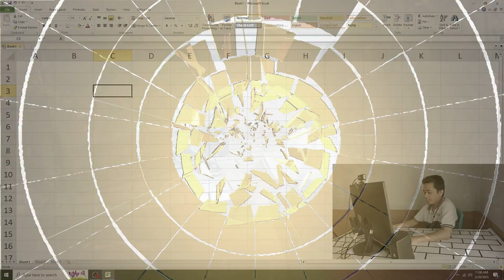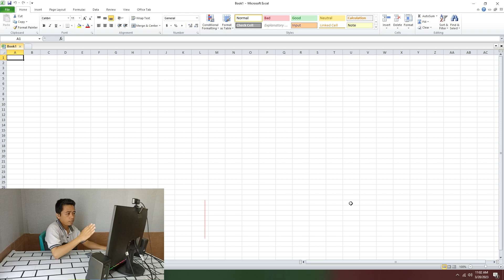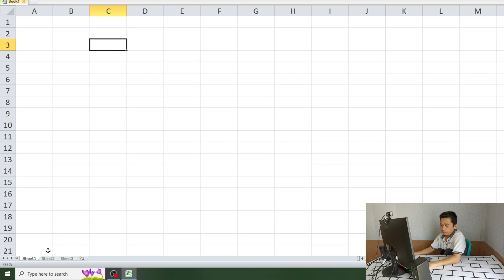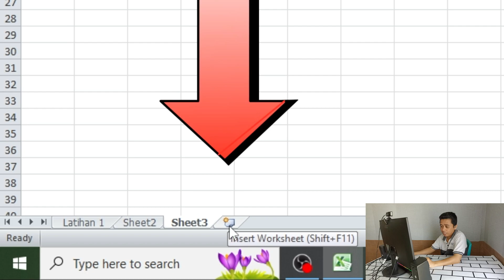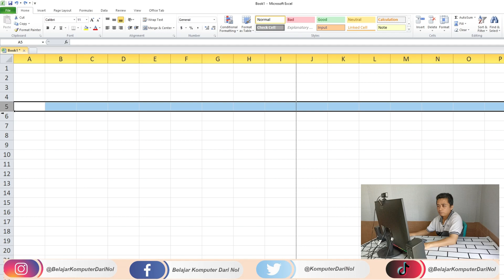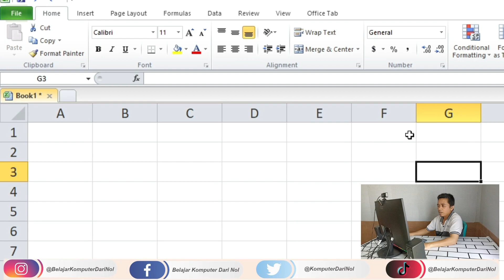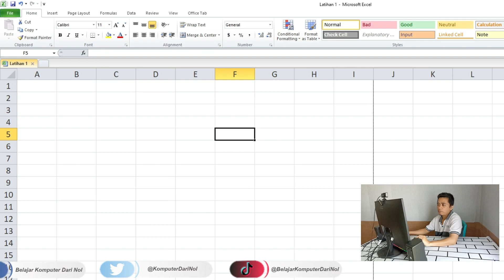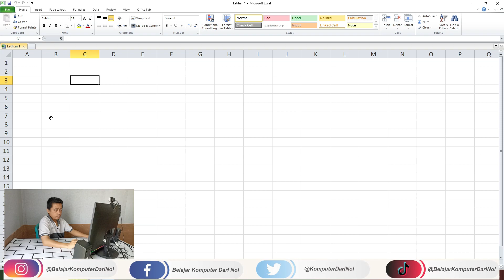Belajar Excel dari Nol episode 1 | Tutorial Excel Pemula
Video ini adalah bagian dari serial video tutorial untuk membahas Excel dari nol bagi teman-teman yang ingin belajar Excel dari awal. Episode 1 ini menjelaskan apa itu Excel, apa itu baris, kolom, sel, range, dan navigasi di dalam aplikasi Microsoft Excel.

Video belajar excel dari nol episode 1 ini hadir untuk membimbing kalian yang masih menggunakan Office 2010 agar dapat lebih mudah dalam memahami, karena tampilannya sama persis. Serialnya akan saya susun terpisah dalam beberapa video agar tidak kepanjangan, nantikan episode 2 nya ya.

OKA !